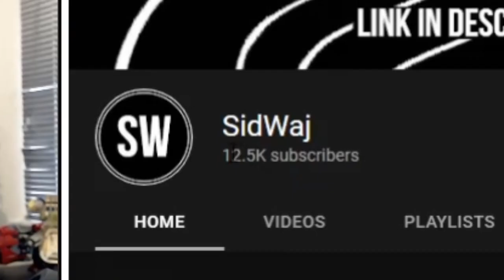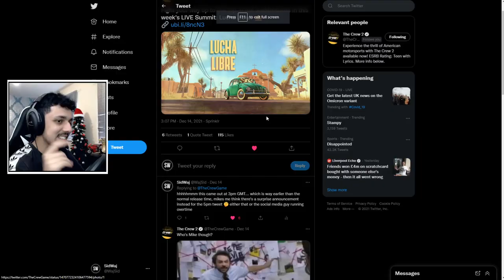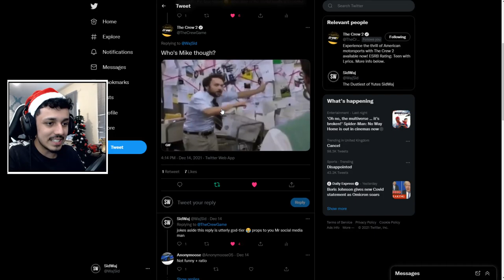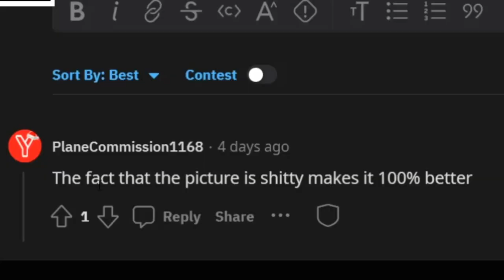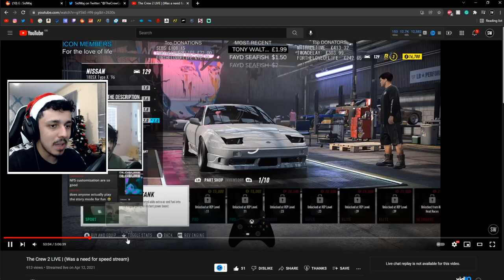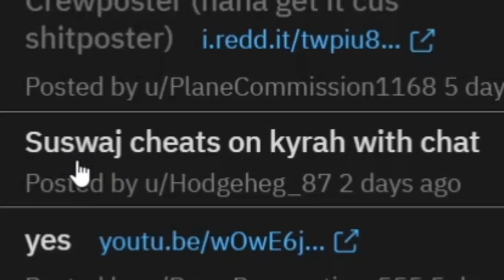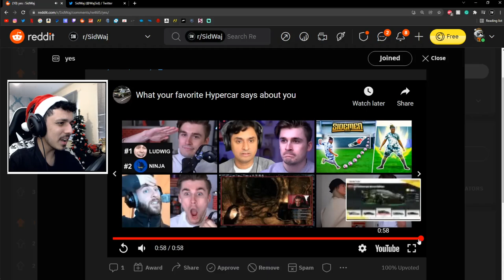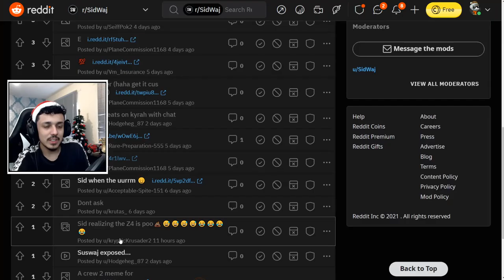What does your favorite Hypercars Says about you??| SidWaj Reddit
In This one, I tell the story of how I absolutely trolled The Crew 2 on Twitter with a god-tier reply. As well as that we answer the question of what your favorite Hyper Car says about you.